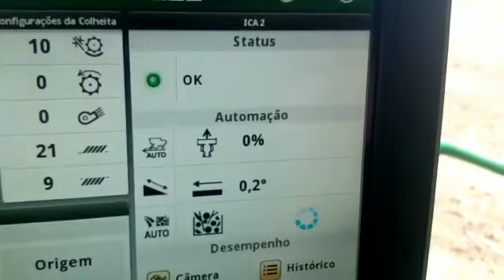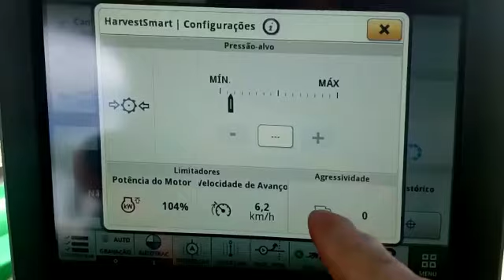Câmera na colheitadeira John Deere novo gs4 smart colheita pressão na roça